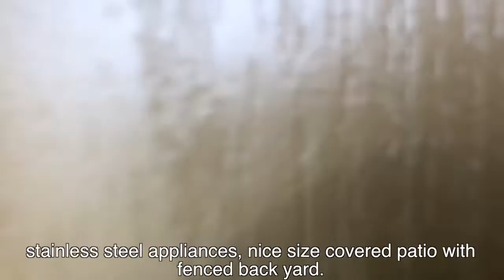San Antonio Homes for Rent 4BD/3BA by Property Management in San Antonio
Nicely built home in the new Village at Creekside Subdivision. Home features 4 bedrooms plus an office, 2.5 baths, open floor plan, ceramic tile downstairs, tons of natural light, separate eating area, granite counter tops with tile back splash, stainless steel appliances, nice size covered patio with fenced back yard. Neighborhood amenities include junior Olympic-sized pool with beach entry and splash area and park. Commuter friendly; easy access to IH-35, Shopping and dining nearby!